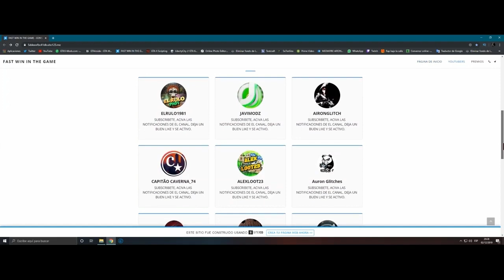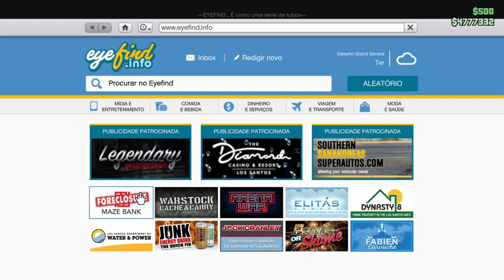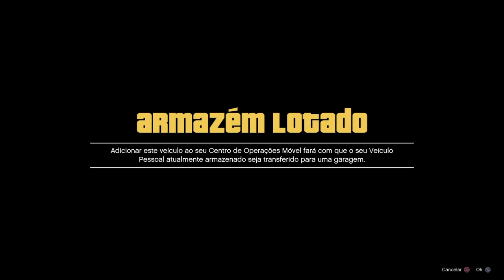**NOVO** WORKAROUND - GLITCH SOLO - CAR DUPLICATION - GTA5 ONLINE/PS4/XBOX1/VERSÃO 1.50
▬▬▬▬▬▬▬▬▬ஜ۩۞۩ஜ▬▬▬▬▬▬▬▬▬▬▬▬▬▬
     ▓▓▓▒▒▒░░░ LEIA A DESCRIÇÃO DO VÍDEO  ░░░▒▒▒▓▓▓
▬▬▬▬▬▬▬▬▬▬▬ஜ۩۞۩ஜ▬▬▬▬▬▬▬▬▬▬▬▬▬▬

Founder:
- Broontango
- Apokaylpt
- Thp070

ID: PS4 - Capitaocaverna74
ID: PS4 - Ccaverna74
ID: PS4 - Capitao74caverna
ID: PS4 - Capitao_74
ID: PS4 - Capitao-74